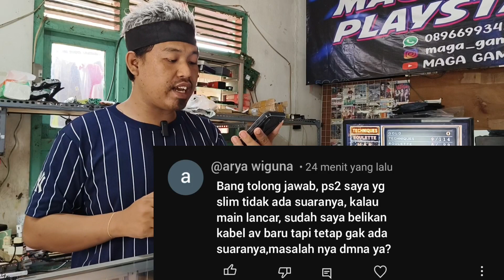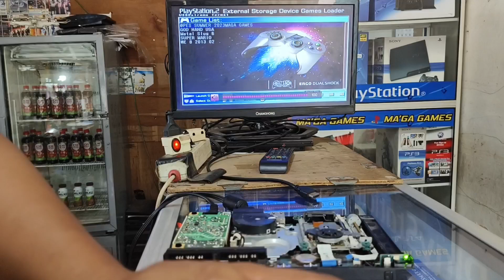Sangat Mudah❗ Servis Ps Tidak Ada Suara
servis ps2 ganti ic suara